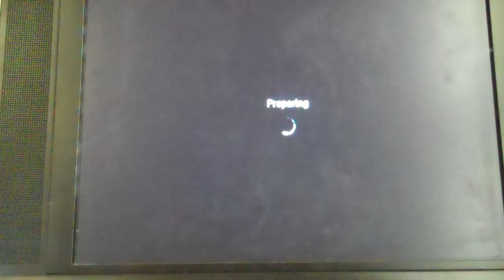Call of Duty: Black Ops 31-9 Nuketown TDM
Yep, pretty beast gameplay here. Check it out!